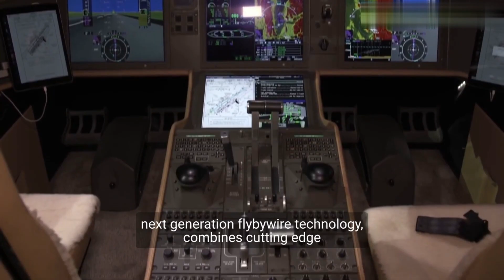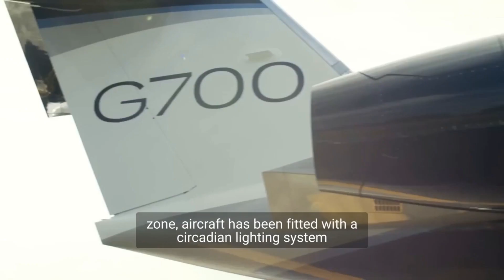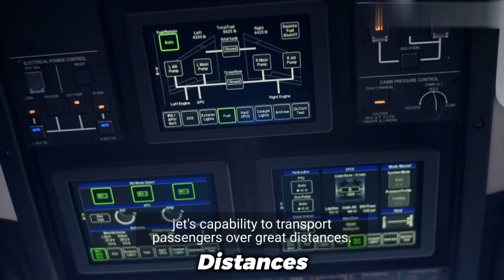Unbelievable Luxury Technology - What Do These Mind Blowing Planes Have On Board?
If we think about this enjoyable flying experience inside these privet jets, the amazing technology and the incredible luxury specially built for these planes, give an unforgettable flying experience.
Take a look on this video and wait for the lsat one 'The Queen Of The Sky' the business privet jet of the Qatar Royal family.

⏱️TIMESTAMPS⏱️
00:40  Airbus ACJ320 Neo
01:42  Bombardier Global 7000
02:55  G700 Gulfstream
04:17  Boeing 787 VIP Dreamliner
05:35  Boeing Business Jet 747-8i